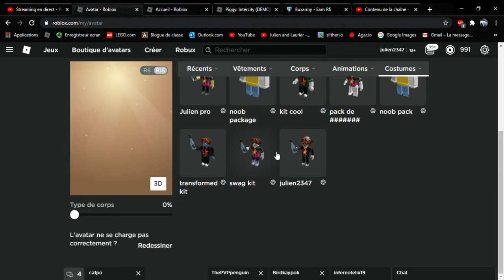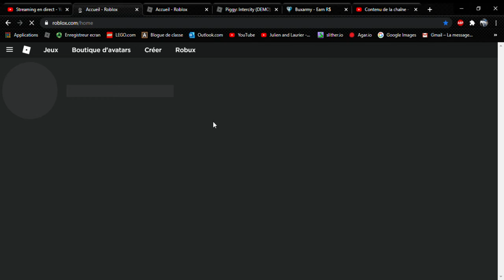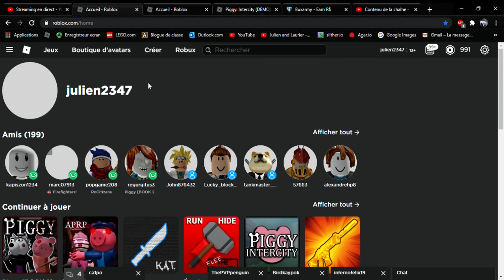Mon evolution de mon skin (2015-2021)